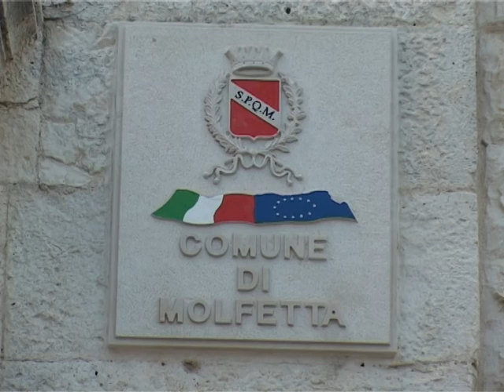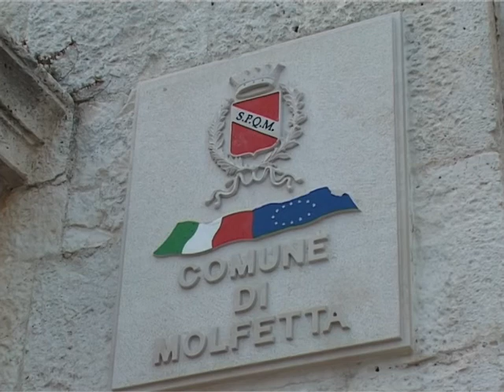TG 07.10.13 Maxi truffa al porto di Molfetta. L'ex sindaco Azzollini fra gli indigati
Scoperta dalla Guardia di Finanza e dal Corpo Forestale dello stato una maxi
truffa da 150 milioni di euro per la realizzazione del nuovo porto commerciale
di Molfetta.  Ai domiciliari un ex dirigente comunale e un imprenditore. Sotto
sigilli il porto commerciale.